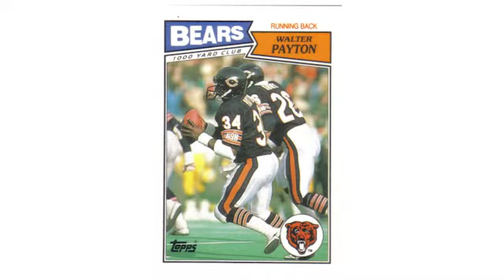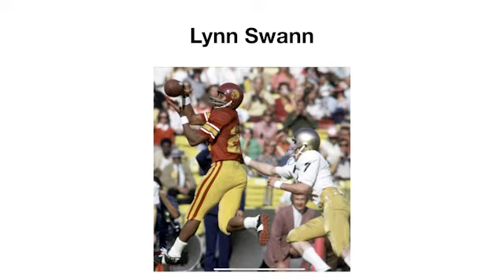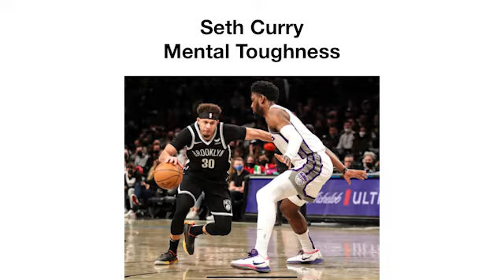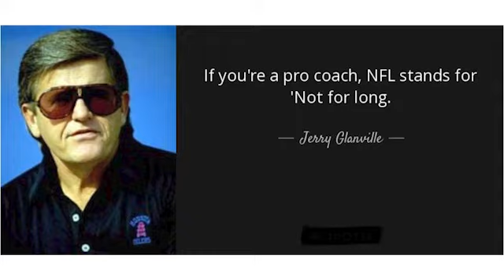From Success in the NFL to Success as an Entrepreneur. What It Takes to Succeed at Both.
Beyond world class athletic ability; what else does it take to make it in the NFL?  In this interview, former NFL player Reginald (Reggie) Grant talks about his personal journey from a high school football standout in Seattle Washington, to playing at University of Oregon.  Once drafted by the NY Jets in 1978, Reggie highlights his personal experience on what it took to make the roster.  He explains his philosophy on how football was his vehicle to get to the next level of personal and professional development.  Hear who he credits his success to, what playing under Coach Brooks was like, and how he took the very attributes that helped him succeed in the NFL and transition those specific attributes to becoming a successful entrepreneur.  We’ll find out who he thinks a few of the best players where in college and the NFL.  Last, he explains what his company eSportsInstruction is and how they are helping current and former professional athletes position themselves for success after life in sports is over through EFT’s.